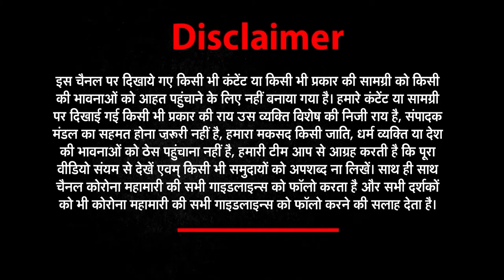News world india​​​​​​​ ​​​​​​​​​​​​| ताज़ा ख़बरों के लिए देखिये Good Morning India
News world india​​​​​​​ ​​​​​​​​​​​​| ताज़ा ख़बरों के लिए देखिये Good Morning India | goodmorning | 04 May